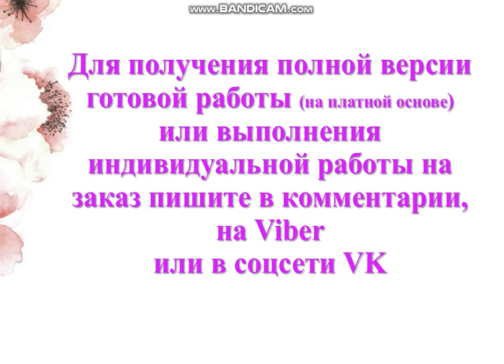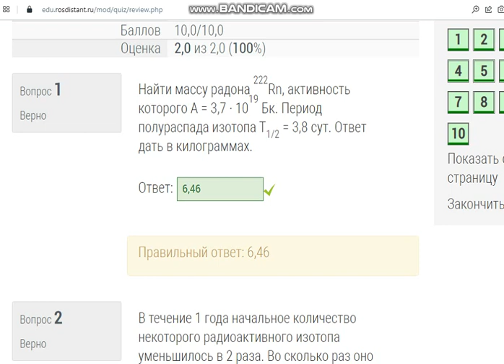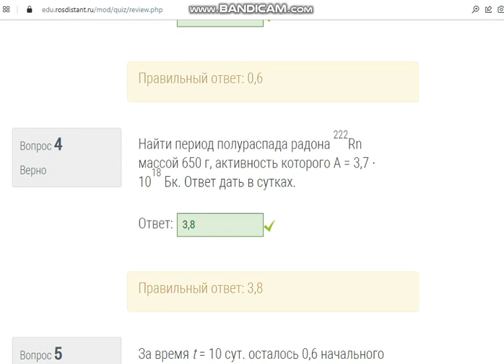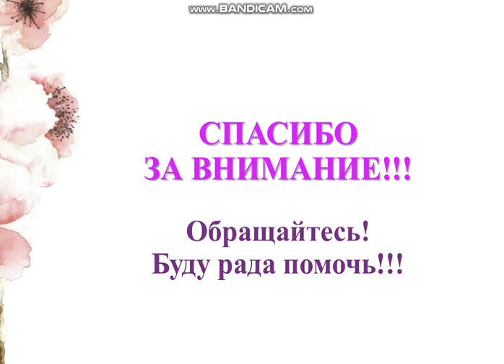Промежуточный тест 8 по физике 3 (Росдистант, ТГУ)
СДО Росдистант
Физика 3
8. Строение атомного ядра. Радиоактивность
Промежуточный тест 8
Баллов 10,0/10,0
Оценка 2,0 из 2,0 (100%)

Вопрос 1
Найти массу радона 222Rn, активность которого A = 3,7 ∙ 1019 Бк. Период полураспада изотопа Т1/2 = 3,8 сут. Ответ дать в килограммах.

Вопрос 2
В течение 1 года начальное количество некоторого радиоактивного изотопа уменьшилось в 2 раза. Во сколько раз оно уменьшится за 5 лет?

Вопрос 3
Какая часть первоначального количества ядер радиоактивного изотопа распалась за время 12 сут., если период полураспада составляет 9 суток?

Вопрос 4
Найти период полураспада радона 222Rn массой 650 г, активность которого A = 3,7 ∙ 1018 Бк. Ответ дать в сутках.

Вопрос 5
За время t = 10 сут. осталось 0,6 начального количества ядер радиоактивного изотопа. Определить период полураспада изотопа T1/2. Ответ дать в сутках.

Вопрос 6
Во сколько раз число распадов ядер некоторого радиоактивного препарата в течение первых суток больше числа распадов в течение вторых суток? Период полураспада изотопа составляет 3 суток.

Вопрос 7
В течение 1 года начальное количество радиоактивного изотопа уменьшилось в 5 раз. Во сколько раз оно уменьшится за 3 года?

Вопрос 8
Во сколько раз число распадов ядер некоторого радиоактивного препарата в течение первых суток больше числа распадов в течение третьих суток? Период полураспада изотопа равен 3 суткам.

Вопрос 9
За время t = 12 сут. распалось 0,6 начального количества ядер радиоактивного изотопа. Определить период полураспада изотопа T1/2. Ответ дать в сутках.

Вопрос 10
Какая часть первоначального количества ядер радиоактивного изотопа осталась за время 12 сут., если период полураспада равен 9 суткам?